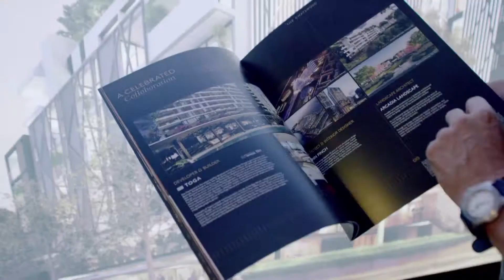TOGA // Creating Great Places for people to Live In, Stay In and Be In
For over 50 years TOGA has been creating quality places for people to live in, stay in and be in - including the development of residential apartments, hotels (TFE Hotels) and mixed-use developments. TOGA's Sales & Leasing Team offers comprehensive property management services, including brand new, off-the-plan apartment sales, leasing, and re-sale.